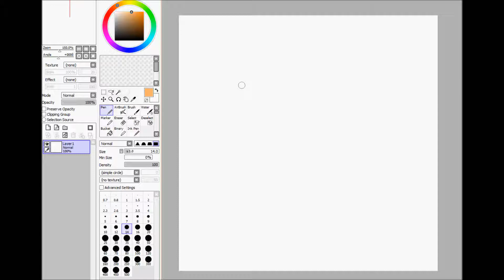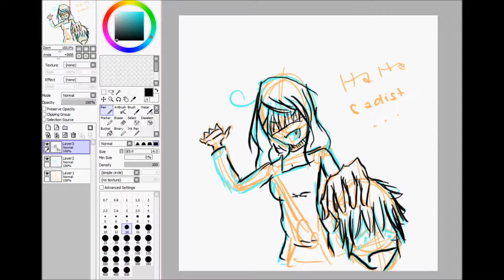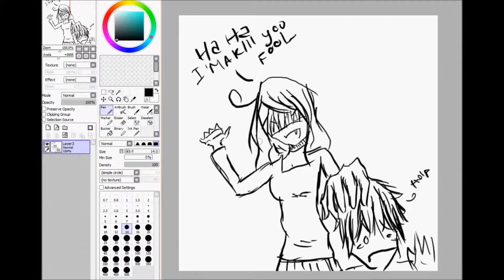Drawing video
song: Operator (a girl like me)
SONG is by SHILOH

Programs used:
Paint tool sai and wmml

Please excuse my weird (psychotic) comedy... i am just weird like that :) SO DEAL WITH IT! hahaha. yeah maybe not the best thing to say to my viewers...
i love you guys, seriously I. love. you. (imagine that with patrick's voice from spongebob.)